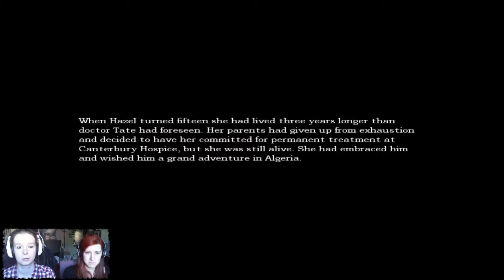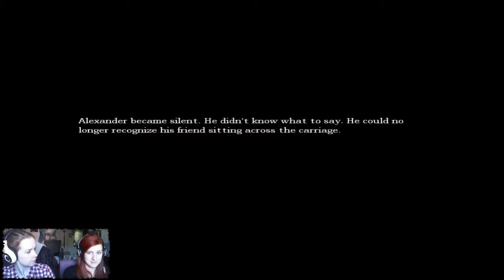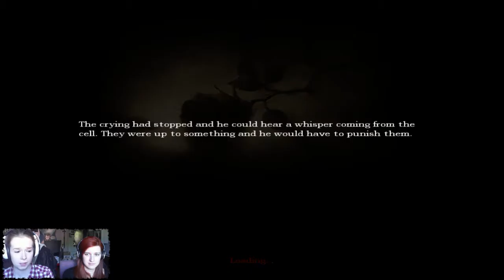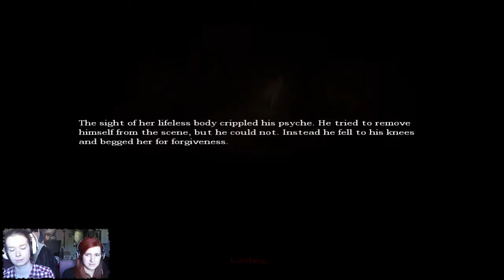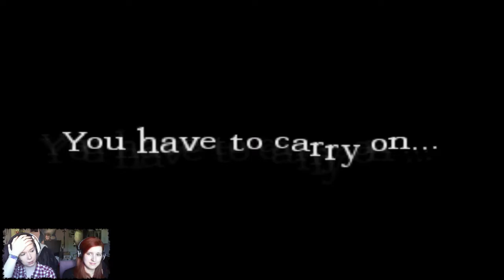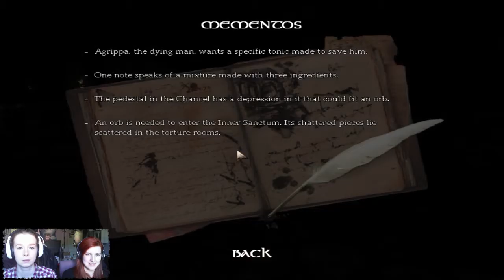Let's Play Amnesia: The Dark Descent #29: Squeeze through there, you fat bastard!